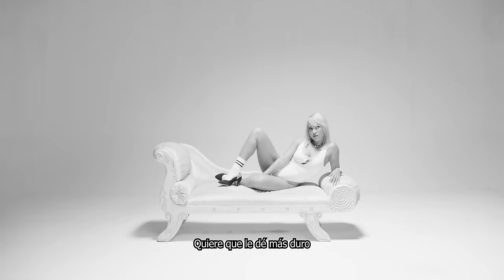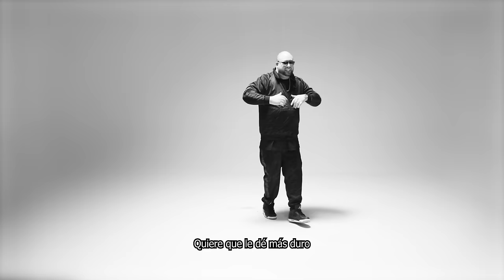Sickario - 321 (Official Music Video)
Sickario - 321 (Official Video)

Letra:
No me pichees
Que yo ya reserve los hoteles
Traje marijuana y papeles
Sólo falta que tú me modeles
No me pichees
Que yo tengo lo que tú quieres
Cada uno de tus placeres

Muévelo en 3,2,1
Dame ese ..
Quiere que le dé más duro
Si estás enferma yo te curo
3,2,1
Me encanta ese..

Doctor a domicilio
Quiere que la inyecte
Aquí no necesita juguetes
El dolor yo te lo alivio
Ya estás caliente
Termina esta botella de aguardiente
Y vente
Un escalando en el lambo
Me pide que la agote
y la sople
Cómo caldo

Apenas estamos empezando
Contra la pared
No estamos conversando
Ando con los mios
3 pistolas y 2 cuchillos
Cómo Rambo
Pero tranquilo
‘Tamos celebrando
Vida de cantante
Y no canto
Pero Pregúntale a tu jeva
Si le encanto

Muévelo en 3,2,1
Dame ese..
3,2,1
Me encanta  ese..

Tomando Gin y tónica
Con el weed soy creído solo fumo las exóticas
Esto es perreo no electrónica
Baby póntelo en la boca como armónica
Quiero Marcela, Estafania y Monica
En primera clase desde Florida
No se preocupen baby yo estoy para lo que sea
Y yo no quiero novia

Muévelo en 3,2,1
Dame ese..
3,2,1
Me encanta ese..

Official Music Video by Sickario performing “321" (C) 2021 Kapital Music & Entertainment